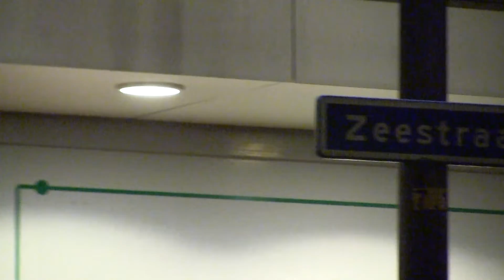10-11-2019 Beverwijk - overval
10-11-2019 Beverwijk - Zondagavond rond 23:30 uur is het Flamingo Casino aan de Zeestraat in Beverwijk overvallen. De dader bedreigde het personeel met een wapen en ging ervandoor met een nog onbekend geldbedrag. De politie vraagt burgers uit te kijken naar een man van ongeveer 1.75 meter, een donkere huidskleur en een normaal postuur. Hij zou als vrouw verkleed zijn geweest. Niemand raakte gewond tijdens de overval.